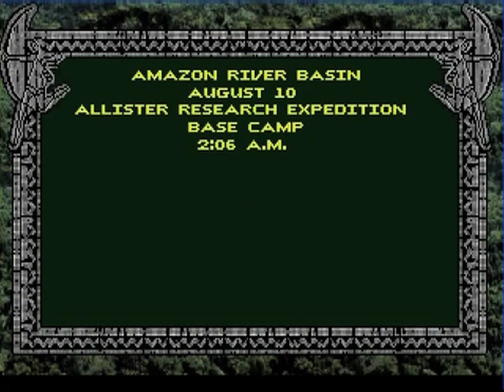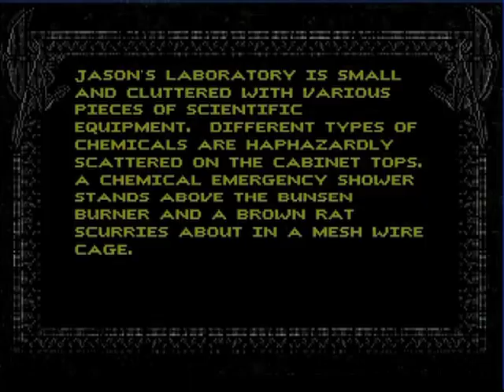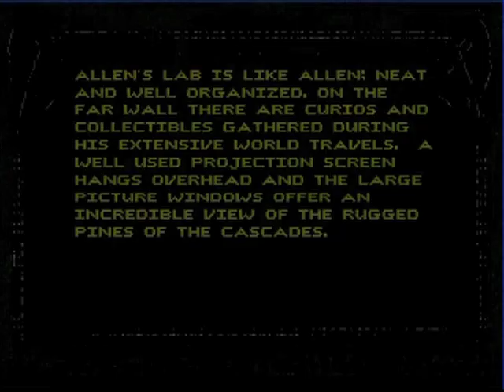Science Adventures! Part 1.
We decided to try out 2 new wrongpuraes ... today!  The first is a game I (slowbeef) LP'ed awhile back called "Amazon: Guardians of Eden."  I got it because I wanted a cool looking adventure game and boy was I robbed- er, intrigued!